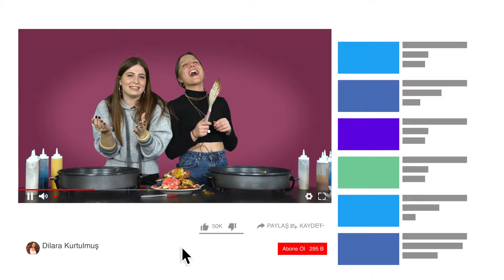PANCAKE SAVAŞLARI / KÖTÜ YAPARSAN YERSİN (CEZALI) w/ Zeynep Özkaya 🥞⚔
Herkese merhaba.. Bu videomda Zeynep Özkaya ile birlikte en sevdiğimiz çizgi film karakterlerini pankek olarak yapmaya çalıştık.Ve bu video cezalı bir video kaybedene çok güzel bir ceza var, acaba ceza nedir? En güzel pankekleri kim yaptı sizce tahminlerinizi yorumlara yazmayı unutmayınız.!! Umarım izlerken keyif alırsınız. Destek olmak için bol bol yorum ve beğeni atmayı unutmayın sizi seviyorum!.

Merhaba arkadaşlar ben Dilara Kurtulmuş. Kanalımda sizler için ilginç, eğlenceli, lifestyle videolar üretiyorum. İzlediğiniz için çok teşekkürler ve sizi çok seviyorum!